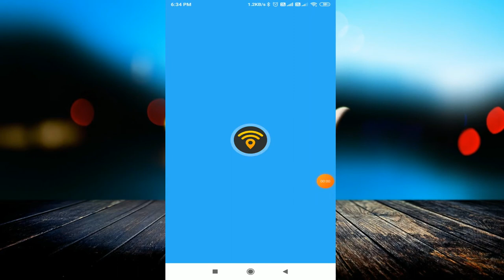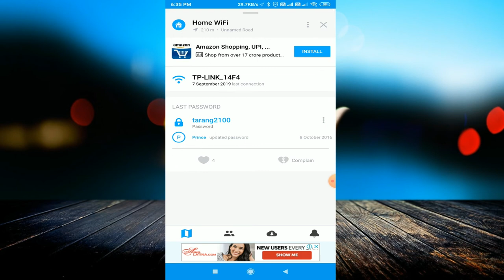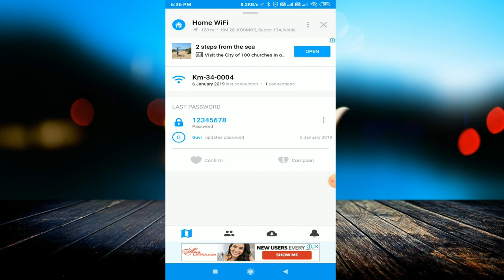किसी भी Wifi का Password चुराओ | ज़िन्दगी भर फ्री Wifi यूज़ कर सकते हो इस वीडियो को देखके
linked site.